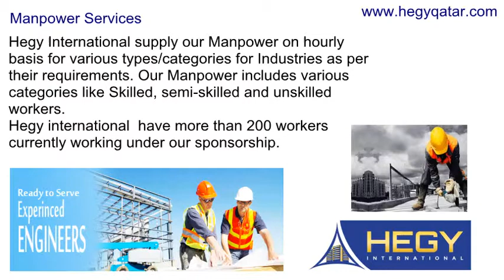Mapower Supply Qatar Hegy international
Hegy International W.L.L   is an established firm in Qatar
provides a complete range of General Managed Manpower
Services,Networking Services, Construction Support
Services, Environmental Cleaning, Commercial Painting,
Camp Construction, Maintenance, Skilled Manpower to
execute special assigned works. The Company undertakes
all types of Civil specialized works such as Block works,
Plastering, Tiling, Interlock etc.